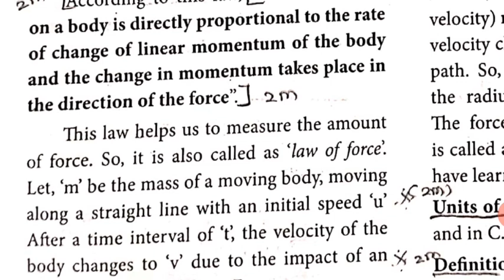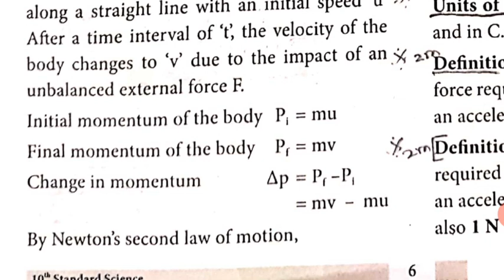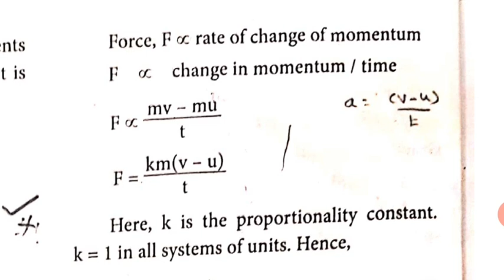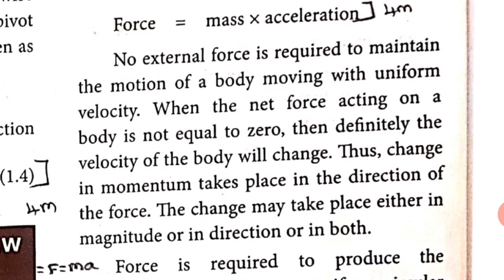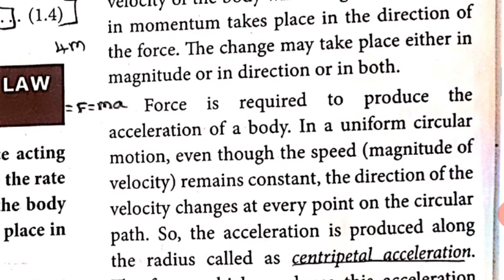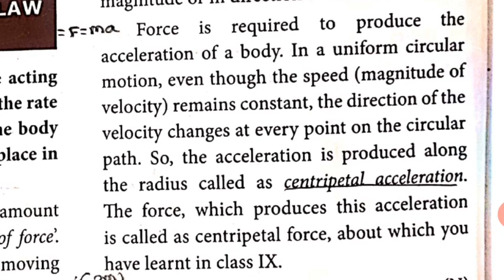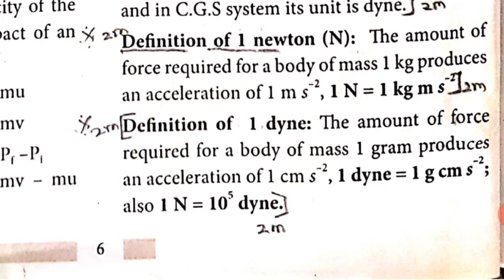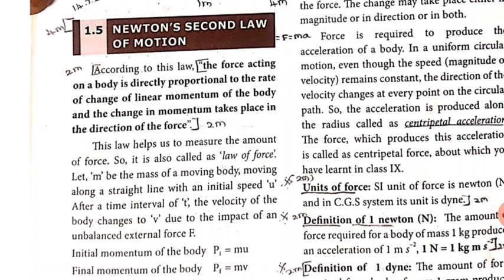10TH SCIENCE (PHYSICS)LAW OF MOTION (EM)